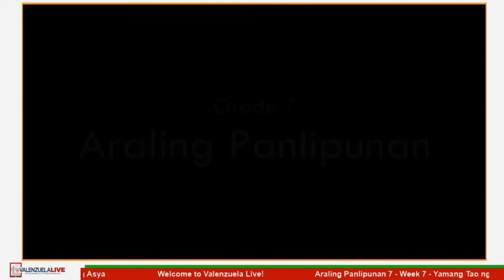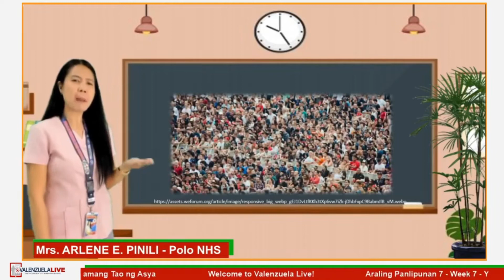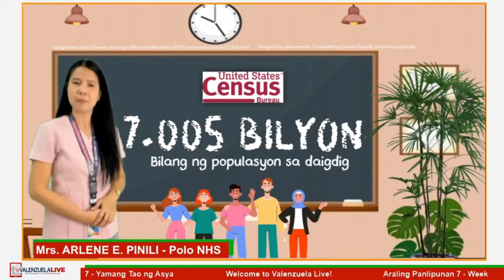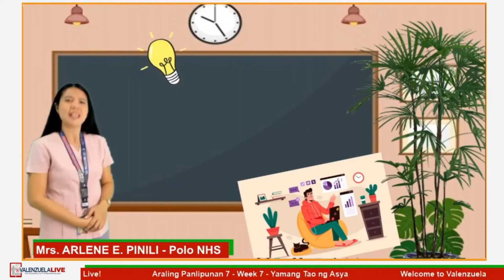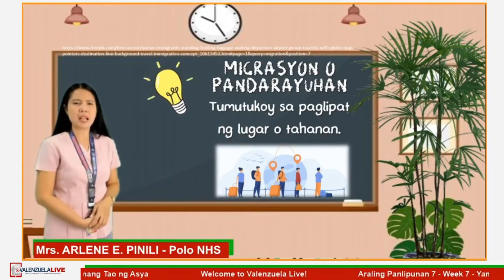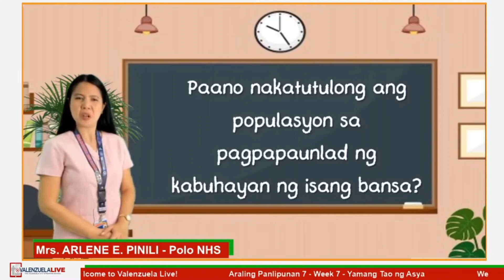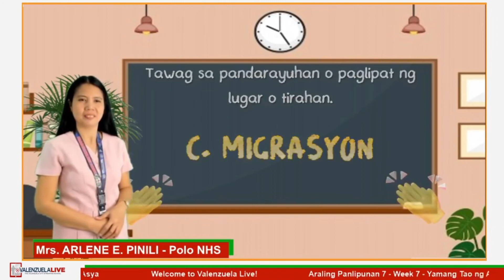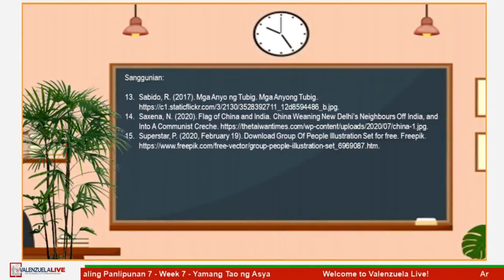GRADE 7 AP - YAMANG TAO SA ASYA